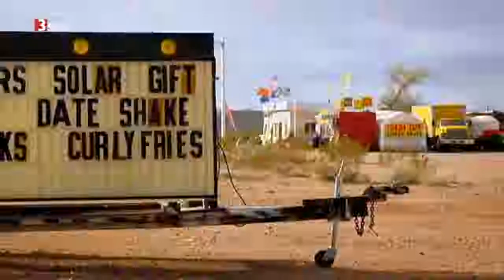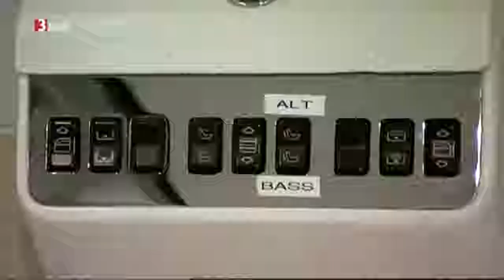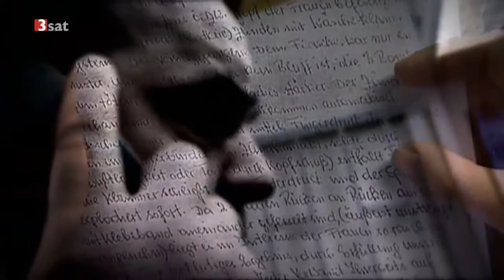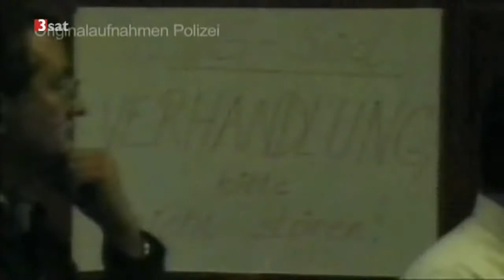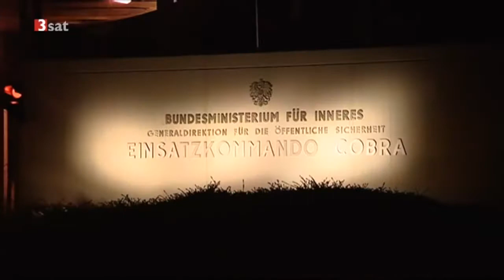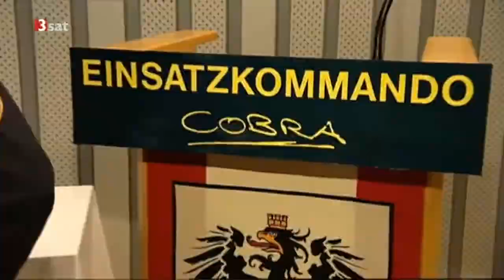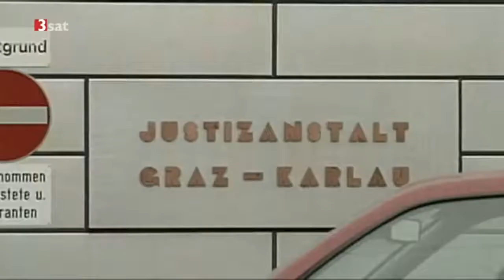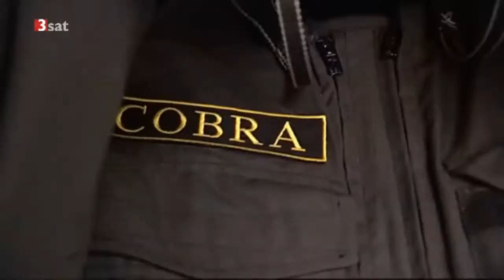Doku@Spezialeinheit [EKO]COBRA©®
Das Einsatzkommando Cobra (kurz EKO-Cobra) ist die wichtigste polizeiliche Sondereinheit in Österreich. Es ist Teil der Direktion für Sondereinheiten, die der Generaldirektion für die öffentlic.

[GER] Spezialeinheit COBRA | Doku Deutsch [GER] Spezialeinheit COBRA | Doku Deutsch [GER] Spezialeinheit COBRA | Doku Deutsch.

Das Einsatzkommando Cobra/Direktion für Spezialeinheiten hat am Montag, den 21. August 2017, bei der Marina Wien eine großangelegte, internationale Terror-Übung zu Wasser absolviert. Auf.

Vorführung des Nahkampfs und des Abseilens mit der "Mosambik" Methode beim "Polizei Sicherheitstag" in der PlusCity Pasching am 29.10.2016.